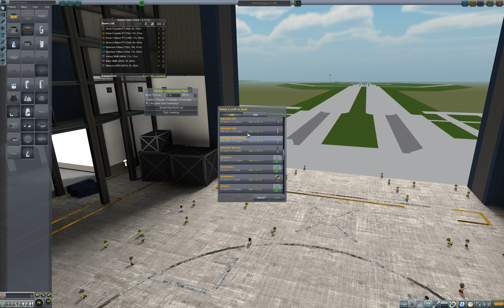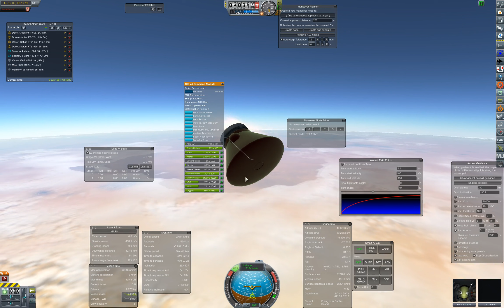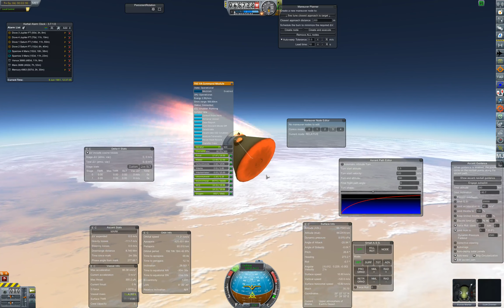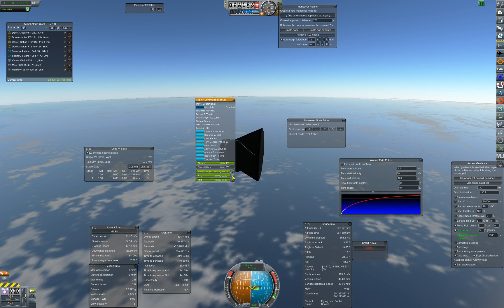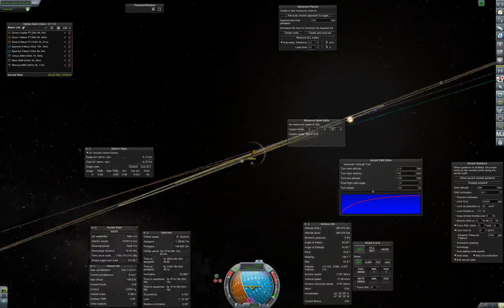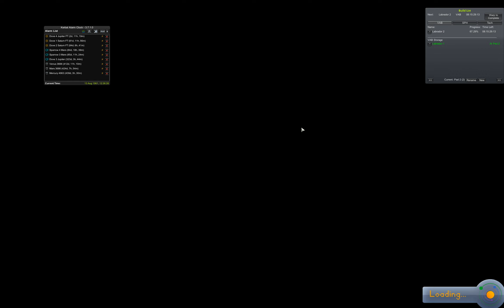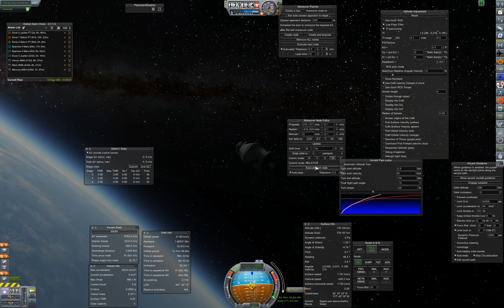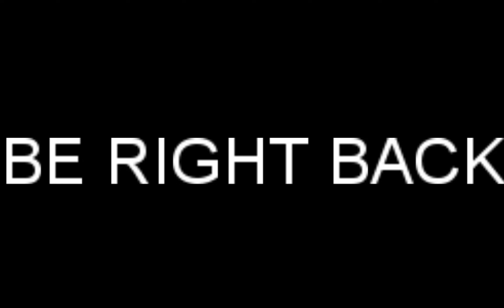RP-0 Tutorial Campaign Part 41: Labrador CSM Testing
In this episode we reverify lunar reentry via sims (and cover how to balance heat flux/Gs vs heat load), then perform a live abort test and a successful uncrewed mission to LEO. That places us ready to return to crewed flight in the next episode!